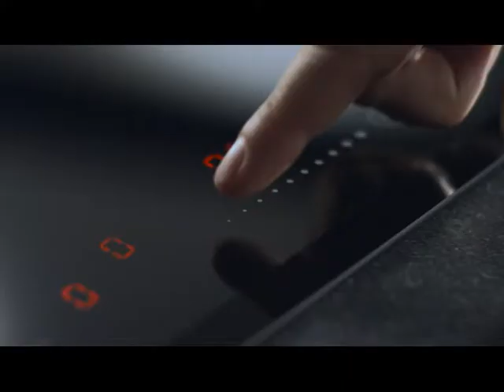Hansa Uniq 20